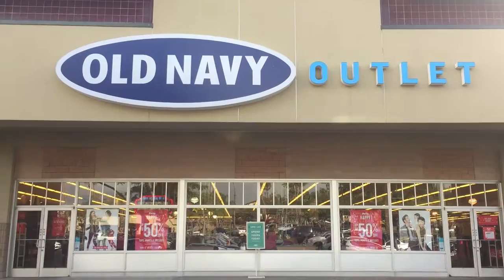ハワイ ワイキキで 人気のお土産が日本東京都板橋区で買える。 オールドネイビー 日本撤退 2017年2月営業中